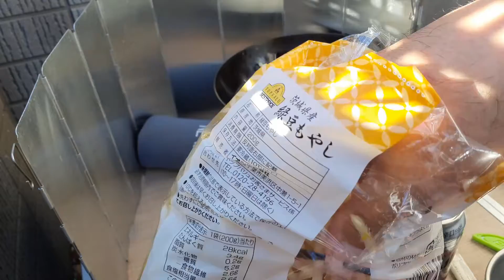もやし焼き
ベランダでもやし焼きを作り食べました。